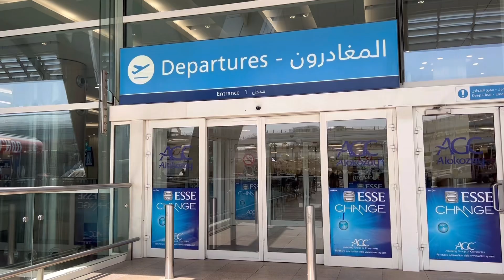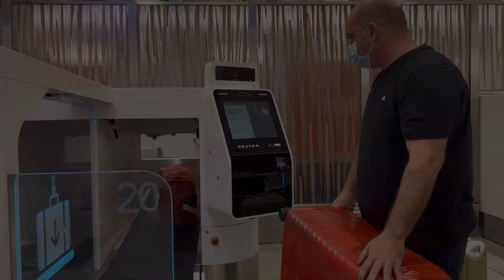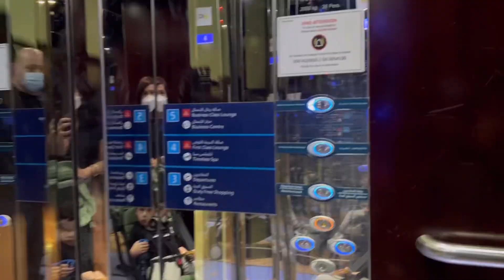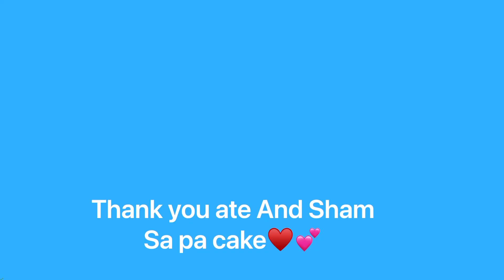Biyaheng Pinas | Joud’s First Travel to Philippines | 2022 El Barraj’s Vacation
August 27, 2022 -  Biyaheng Pinas
Joud’s first travel to Philippines, first train ride and first time meeting the family.
Sharing with you our travel via Dubai International Airport

Music background from Splice app:
Approaching Distance - Nick Petrov
RythmnOfTheCity - ArtMaks
Blues for Bessie - Wolftin Productions
Chapter2- The Places
Shooting Stars - PIM Audio